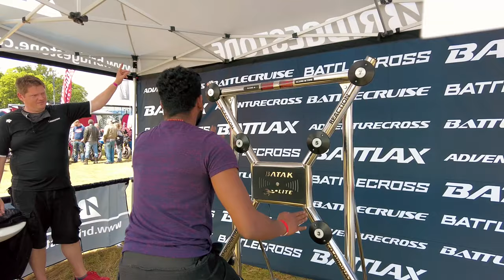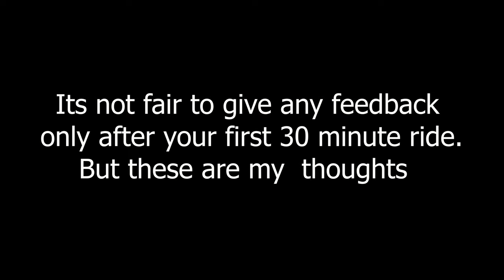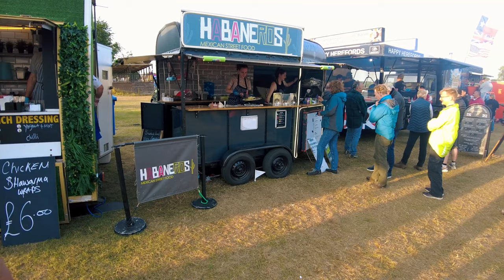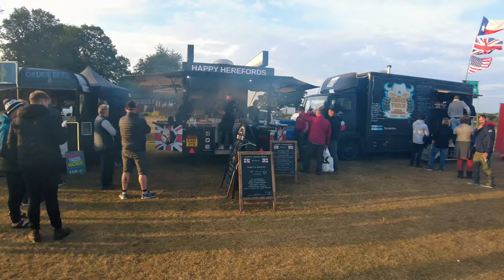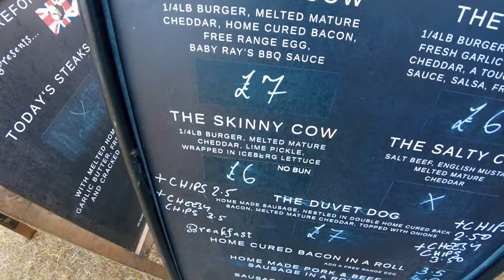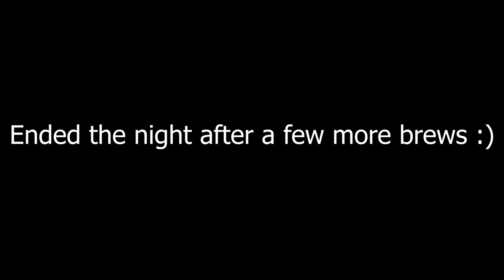Bike festival എന്നൊക്കെ പറഞ്ഞാൽ ഇതാണ് | Adventure Bike Rider Festival UK Part 2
Day 2 of the ABR festival. this time i show you things to do other than riding.
some test rides( tenere 700 and ducati scrambler) , me being a foodie and the night events are shown in this video.
so ill keep it short and hope you enjoy the video.
all in all it was a much more relaxing and easy day that the first day.